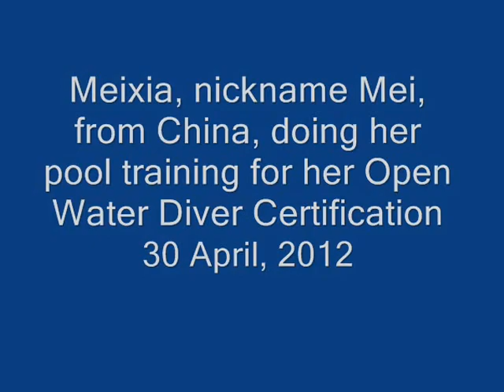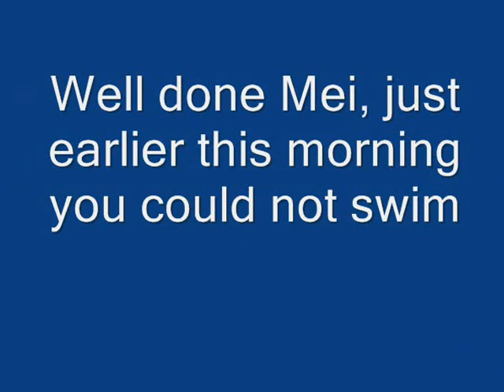Mei pool movie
Mei's pool session for her PADI Open Water Diver Certification